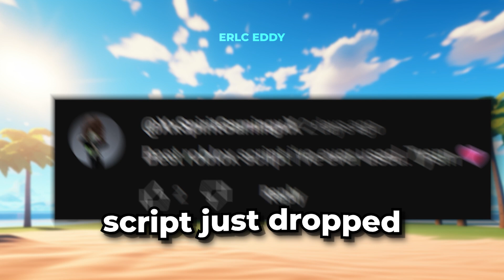*UPDATED* Best ERLC Auto Farm Script *Auto Aim*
How to get ERLC Auto Farm script

If you play erlc you might be interested in RisingWolf, OfficerJohn43, OMB Gaming, RP King, OMB Clips

If you're looking for erlc auto farm you might be interested in
Clickty - The FASTEST WAY to GET MONEY in ERLC 2023
AmazePlays - The BEST WAY to GET MONEY in ERLC 2024! (Emergency Response Liberty County)
BlackBerry - How To Make Millions While You Sleep In ER:LC || AFK Farm 2024
Ruby Hub - *NEW* OP Roblox ERLC SCRIPT GUI [AUTOFARM, CASH, AIMBOT, MORE!]
AmazePlays - This CIVILLIAN JOB Makes Over $100,000... (Liberty County)

If you're looking for erlc auto aim you might be interested in
T-SPLY - Testing My Stun Gun.
pv916 - when stop sticks are successful in erlc
TheRealOne - A hacker is using hacks to cheat in Emergency Hamburg. (please report)
ElijahSkitz - Trying shoot your friend with an airsoft gun be like
Matzeu - Shooting up roleplay servers in ERLC (Montage 5)

If you're looking for erlc pastebin you might be interested in
With Wishx - [ NEW 🔥 ] ERLC Script/Hack | Auto Rob & Lockpick & ATM | Safe | PASTEBIN 2024
HackerManScripts - [NEW] ERLC SCRIPT!! | AIMBOT, FLY, SPEED AND MUCH MORE!!
Vortex Crest - Kid got banned for being racist on roblox.
ScripterJay - ERLC Script Pastebin

If you're looking for erlc script you might be interested in
Brizzy Scripts - BEST ERLC SCRIPT - LibertyWare | Teaser
ETKexploits - roblox hack best ERLC script (fully undetected) keyless
ERLC Exploiter - Breaking the ERLC ban game using exploits!

erlc script, erlc script pastebin, erlc script 2024, erlc script 2023, roblox erlc script, erlc script pastebin 2023